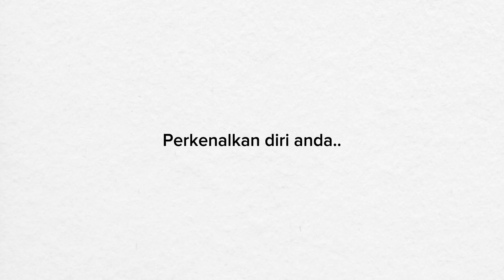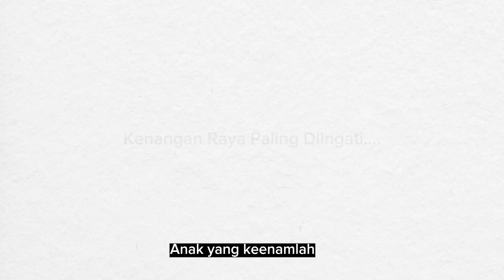Video Raya MQA 2023 - Raya Kami BASS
Saksikan video pemenang tempat ketiga Pertandingan Video Raya Agensi Kelayakan Malaysia 2023 Bahagian Akreditasi Sains Sosial.